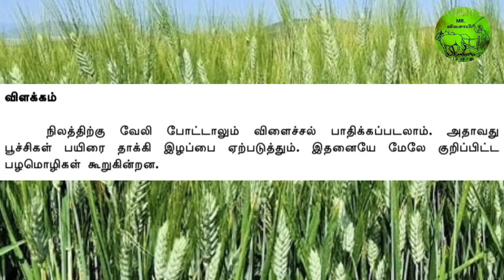விவசாய பழமொழி | MR.VIVASAYEE